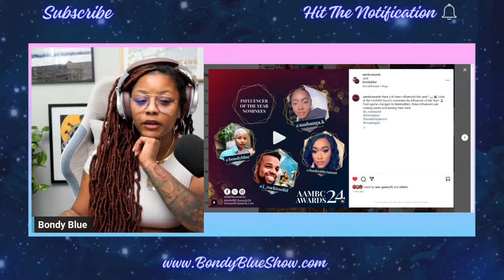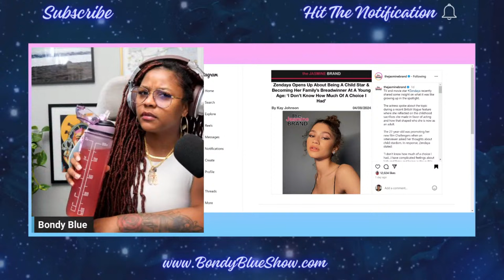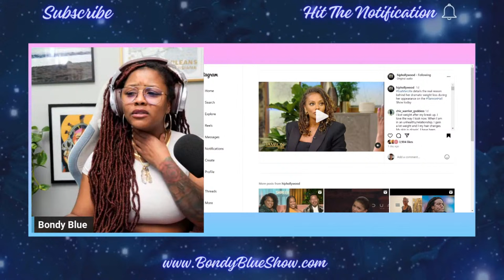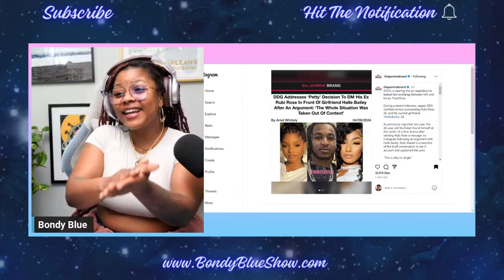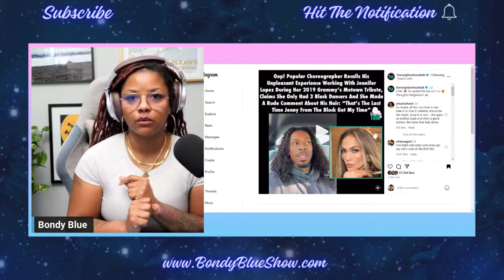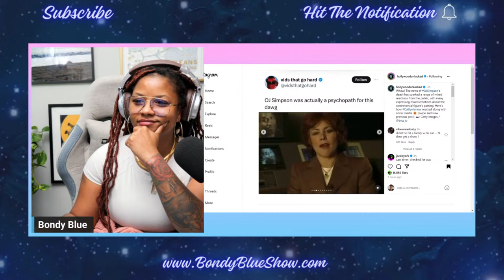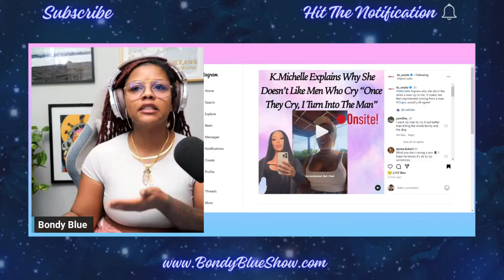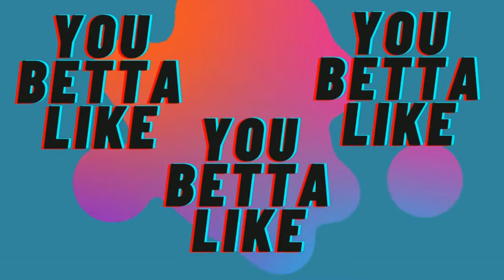BBS: WOMAN FIRED FOR WEARING NATURAL HAIR, ZENDAYA, EVA, DDG, K.MICHELLE, , RAY J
BBS: ZENDAYA, EVA, DDG, K.MICHELLE, LAMH, RAY J

Liquid IV
BONDYBLUE 25%OFF

AMAZON SHOP

❤️ MY EARRINGS? ❤️
👇🏾👇🏾👇🏾👇🏾GET THEM HERE 👇🏾👇🏾👇🏾👇🏾

CASH$APP  $BondyBlue